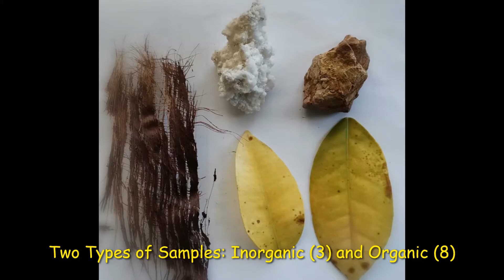InvertebratesSubmit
Invertebrates by Journey to Mars